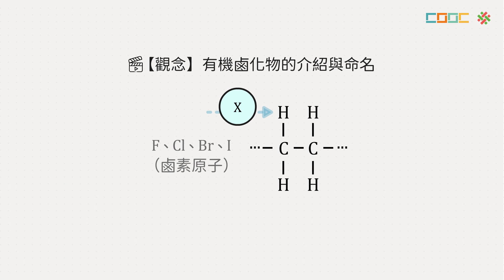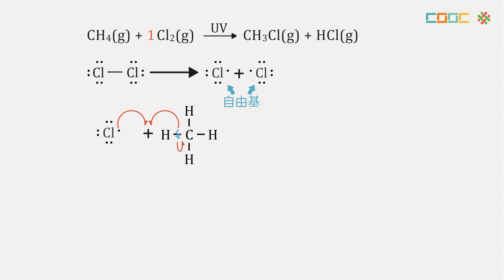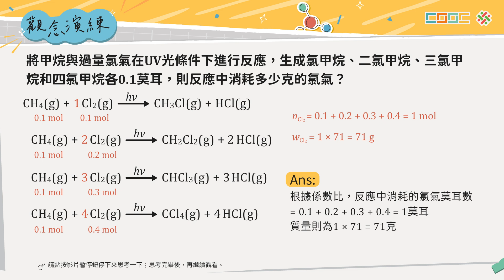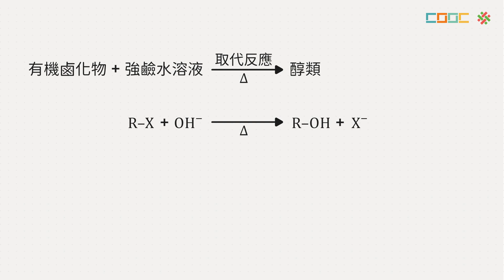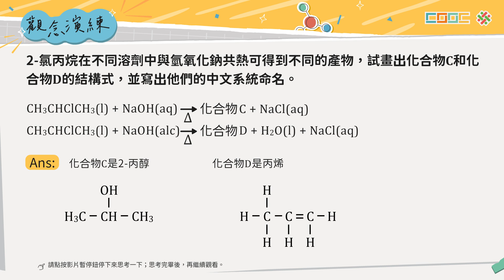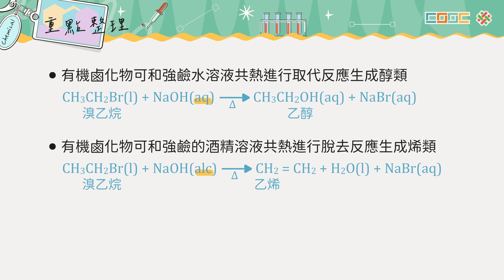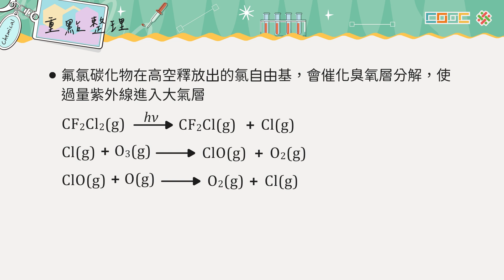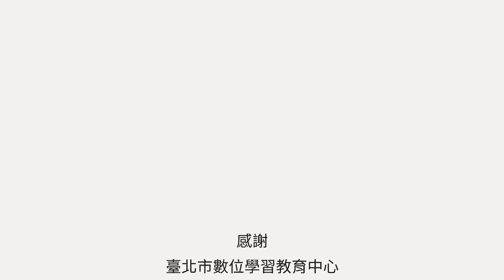108新課綱｜高三化學｜【觀念】有機鹵化物的製備與反應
34